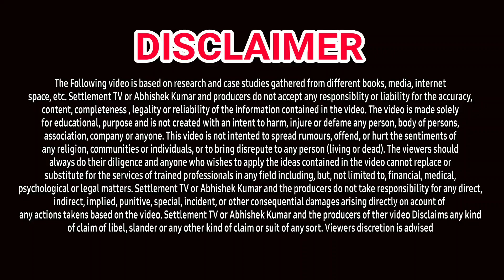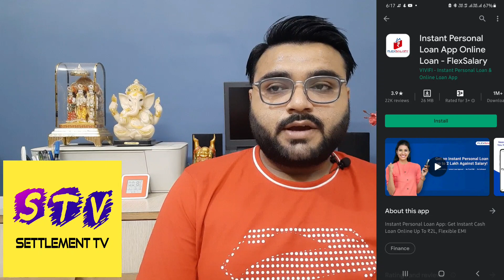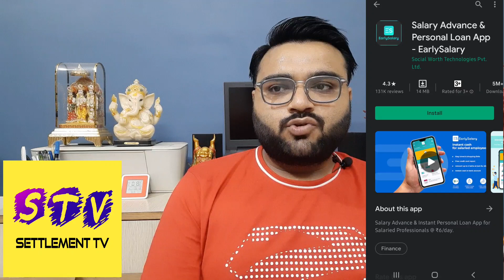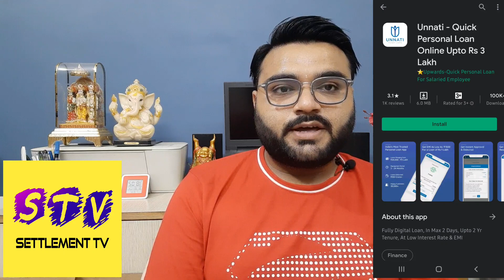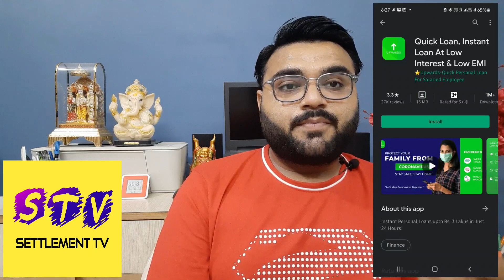TOP 4 LOAN APPS FOR SALARIED INDIVIDUALS | INSTANT PERSONAL LOAN APPS IN INDIA | 2021 | 100% GENUINE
1. LOAN APP FOR SALARIED
2. NEW LOAN APPS FOR SALRIED INDIVIDUALS
3. INSTANT LOAN APP
4. TODAYS LOAN APP
5. BEST LOAN APPS
6. TOP LOAN APPS IN INDIA
7. TOP LOAN APP IN INDIA WITH SALARY SLIP
8. INSTANT LOAN APPS IN INDIA
9. BEST LOAN APPS IN INDIA
10. AADHAR CARD LOAN
11. PAN CARD LOAN
12. EMI LOAN
13. INSTANT LOAN APPROVAL
14. LOAN APPROVAL IN MINUTES
15. LOAN WITH SALARY SLIP
16. LOAN WITH BANK STATEMENT
17. LOAN APPS NEW LAUNCHED
18. NEW LOAN APPS
19. EASY LOAN APPS
20. PLAYSTORE LOAN APPS
21. TODAY'S NEW LOAN APPS
23. LOAN APPS NEW AND EASY
24. INSTANT LOAN SALARY SLIP
25. LOAN APPLICATIONS FOR ANDROID
26. LOAN APPS ANDROID